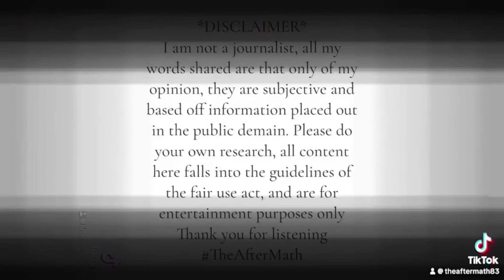Meghan’s Abusers? I would say Meghan used them! But just my opinion, what do I know? Trigger warning